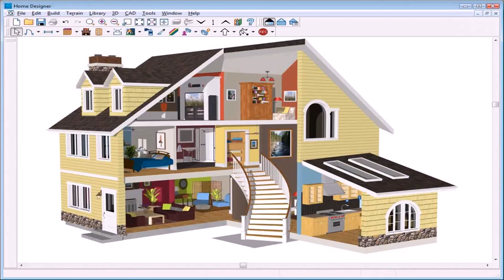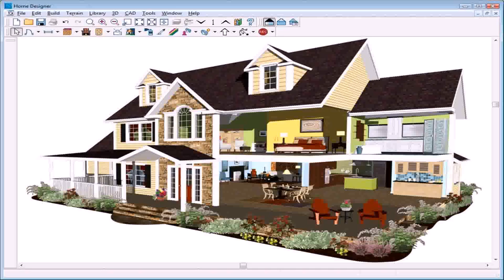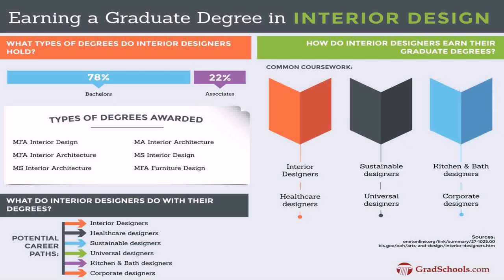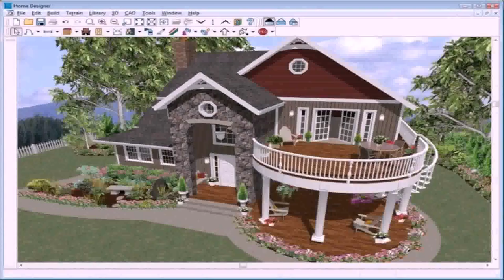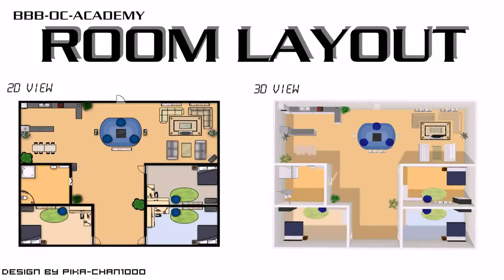Buy Car NY 5% DP